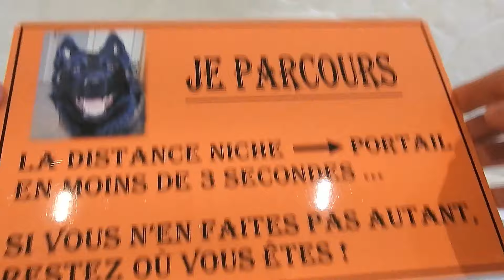Plaque pour chien personnalisé